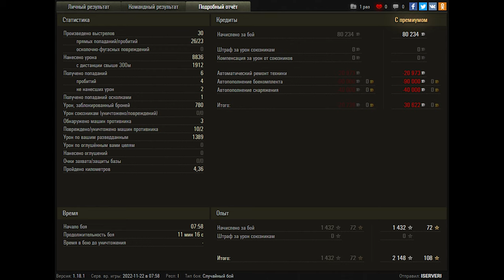World of Tanks Bat.-Châtillon 25 t - 2 Kills 8,8K Damage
Zekin60fps
Wot replays
13.41
16.30

Bat.-Châtillon 25 t wot,Bat.-Châtillon 25 t world of tanks,wot Bat.-Châtillon 25 t,world of tanks Bat.-Châtillon 25 t,Bat.-Châtillon 25 t